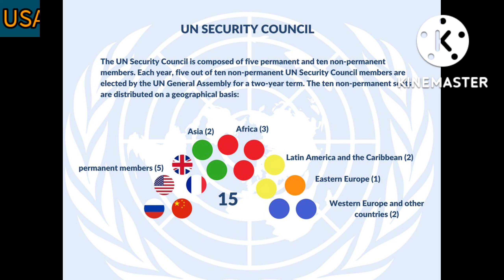India and United Nations Security Council | Permanent Seat for India in UNSC|भारत और संयुक्त राष्ट्र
Dive Deeper is a YouTube channel which makes knowledge videos on general topics.